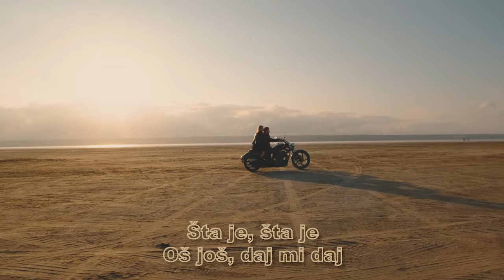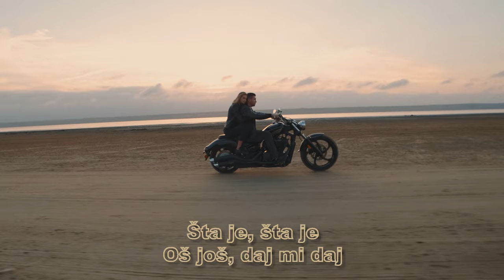Siniša Vuco - Šta je, šta je (Official Lyric Video)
Siniša Vuco - Šta je, šta je
Album: Vuco 4

Glazba: KAJAGOOGOO
Tekst: FEDOR BOIĆ
Aranžman: KAJAGOOGOO
Videoprodukcija: CroRec Video